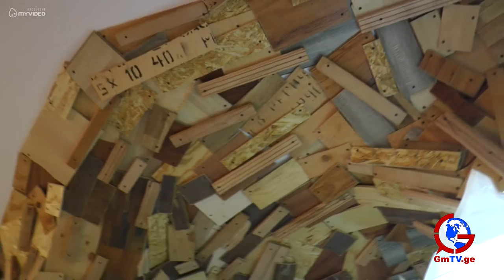ინგა ბლესთან ინტერვიუGMTV MYVIDEO